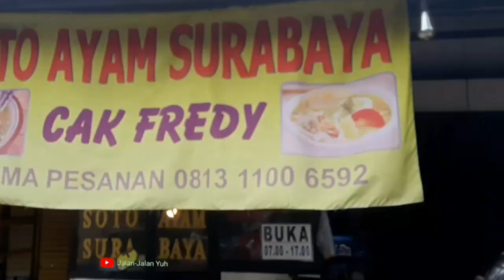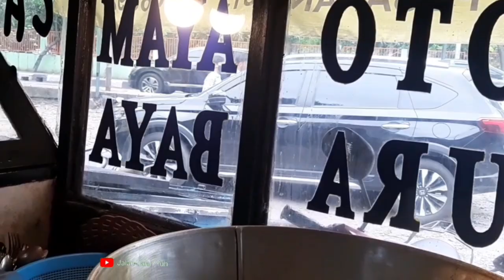soto ayam surabaya Cak Fredy, Bintaro Pesanggrahan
soto ayam surabaya Cak Fredy Lokasinya ada di jalan Kodam Bintaro di depan SMPN 177